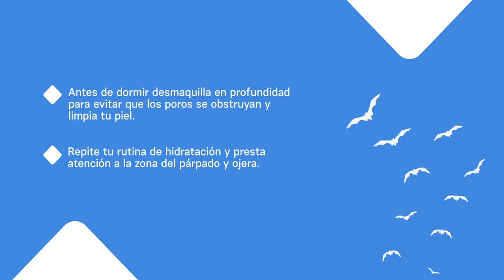Maquillaje en Halloween | Dermo, Mundo Farmacéutico